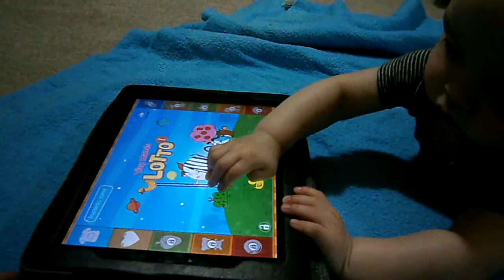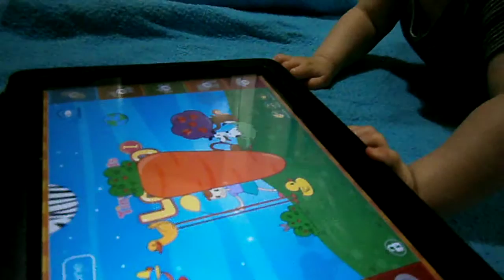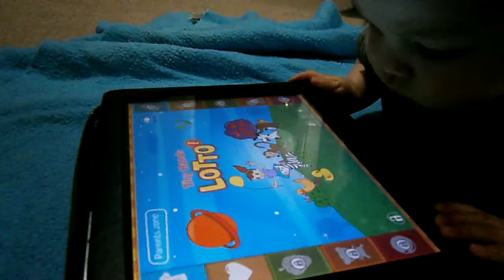My 6 months old and 1 wk. playing the ipad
My sweet lovely boy ...